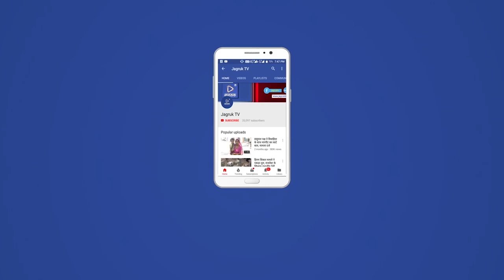चंडीगढ़ : पंजाब से असंतुष्ट कांग्रेस नेता सुनील जाखड़ ने शनिवार को पार्टी को अलविदा कह दिया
कांग्रेस के चिंतन शिविर के बीच पंजाब से असंतुष्ट कांग्रेस नेता सुनील जाखड़ ने शनिवार को पार्टी को अलविदा कह दिया। उन्होंने फेसबुक लाइव के जरिए इसकी घोषणा की। जाखड़ ने कांग्रेस आलाकमान पर आरोप लगाया कि कैप्टन अमरिंदर सिंह को हटाए जाने के बाद सीएम की नियुक्ति के मुद्दे पर पंजाब के एक खास नेता की बात सुनी जा रही है।

सुनील जाखड़ ने कहा कि उनके परिवार की तीन पीढिय़ों ने 50 साल तक कांग्रेस की सेवा करने के बाद 'पार्टी लाइन पर नहीं चलनेÓ के लिए 'पार्टी के सभी पदों को छीन लिएÓ जाने पर उनका दिल टूट गया था। अपने मन की बात बोलने के लिए फेसबुक पर लाइव जाने से कुछ घंटे पहले सुनील जाखड़ ने अपने ट्विटर बायो से कांग्रेस को हटा दिया था, जो उनकी भविष्य की कार्रवाई का संकेत था।

सुनील जाखड़, जिन्हें उनके 'पार्टी विरोधीÓ बयानों के लिए कारण बताओ नोटिस दिया गया था, उन्होंने कारण बताओ नोटिस का जवाब भी नहीं दिया। इससे पहले कि अनुशासन विरोधी समिति ने उन्हें सर्वदलीय पदों से हटाने का फैसला कर लिया।